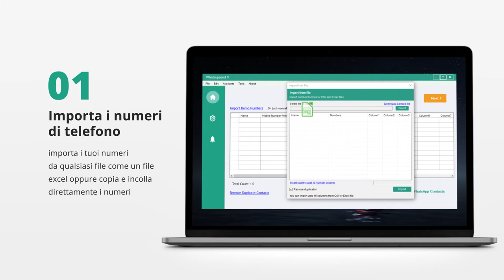Whatsupsend promo web